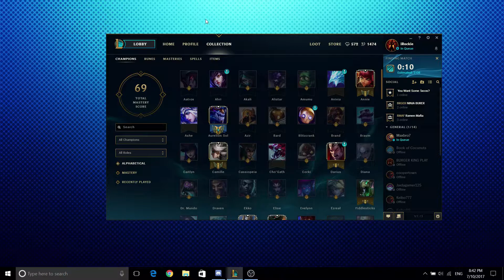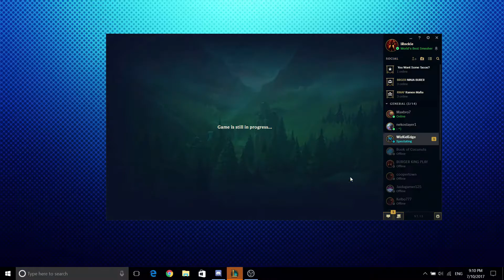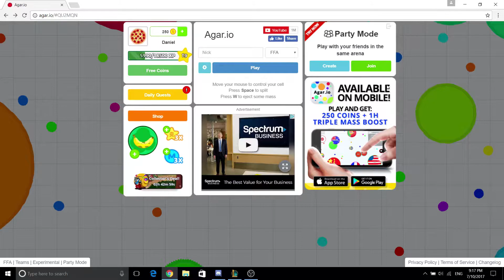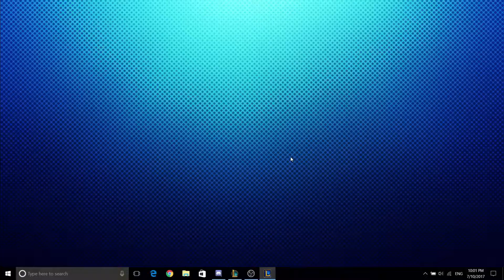League With John!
Hey Guys! My first gameplay video in 5 months I guess. The reason you can't hear my friends actually talking is that for the recording, I turned there sound too low and I didn't really have time to test it before hand.
-Rockie